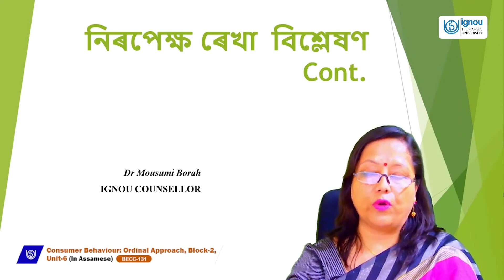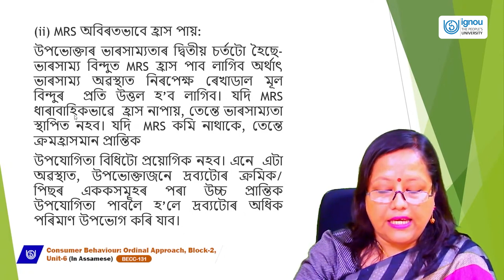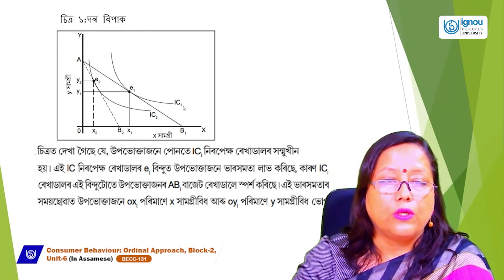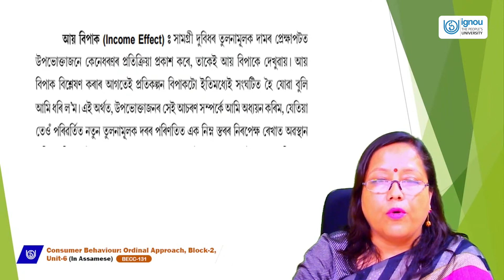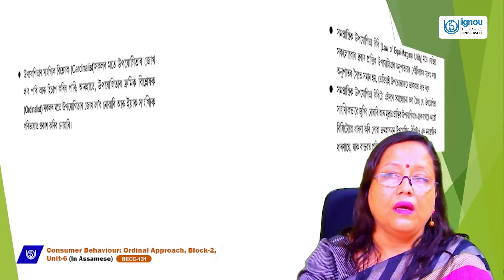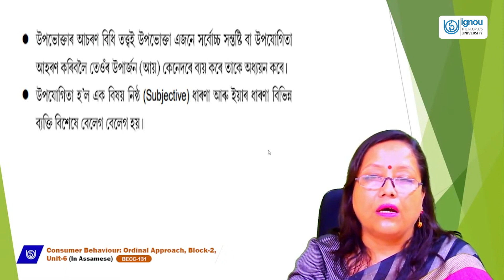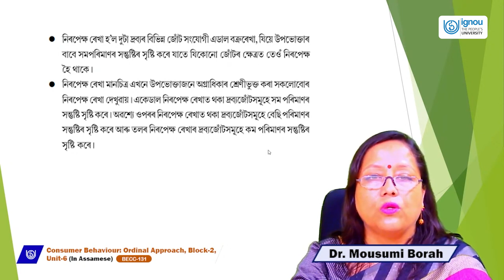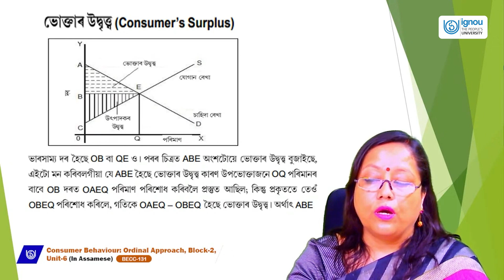Consumer Behaviour: Ordinal Approach (To be Continued..)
BECC131(Assamese)
Dr. Mousumi Borah
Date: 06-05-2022